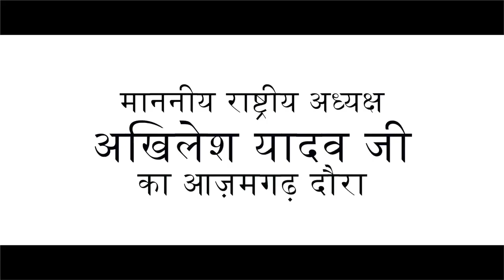Akhilesh Yadav का Azamgarh दौरा खूब रही लोगो की भीड़ Samajwadi Party song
Hello and wellcome to the channel Click India. We hope you enjoyed the video.